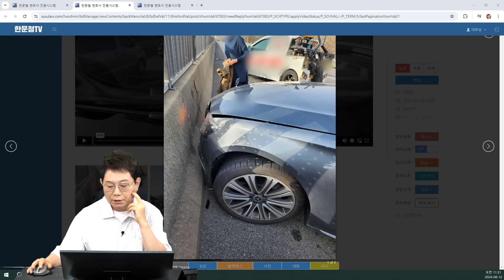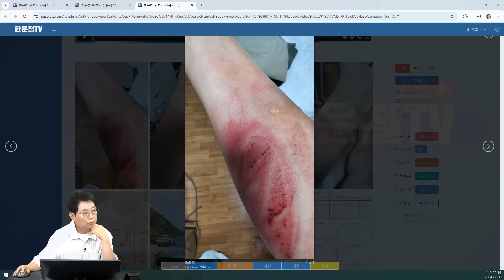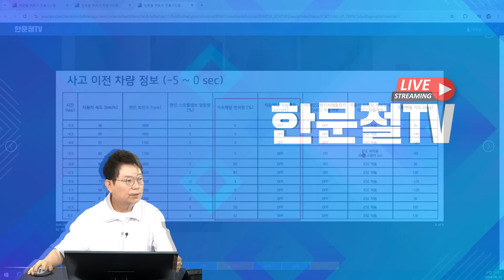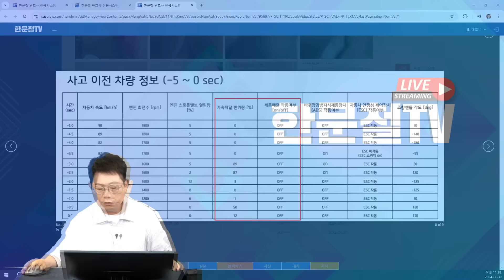22741회. 스마트 크루즈 켜고 가다가, 중앙 분리대에 쾅!!! 가드레일에 쾅!!!차량 결함? 운전 미숙?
48963, 70856
240812 (월) 1부 생방송

48963
240812 (월) 1부 생방송

서행중인 고속도로 2차로를 자율 주행으로 주행 중,
1차로로 차로변경하다가 갑자기 차가  튕겨나가면서 중앙 분리대와 충돌한 사고

차량 문제 아닌가요?

1. 상습 정체구간인 천안논산구간 정안휴게소(천안방면) 우합류지점에서 자율주행으로 운전하다 우합류지점 이전에 1차로로 진입하려던 찰나 급가속으로 중앙분리대와 충돌했는데 이게 벤츠 차량의 결함 이외의 다른 요인은 없는 것 같은데 이 경우 벤츠에게 책임을 묻고 싶습니다.

확인 부탁드립니다.

내가 따로 엑셀레이터나 브레이크는 전혀 밟지 않고 자율주행 과정에서 일어난 자차사고입니다.

벤츠에게 100% 책임을 물을 수 있을까요?

이 상황에서 어떻게 대처해야 할까요?

현재 A/S센터에서 수리를 하게 되면 하드웨어에 대한 수리일 것입니다.

중요한 것은 software인데, 이 부분을 수정하지 않으면 앞으로도 동일한 ... 아니면 다른 때 더 심한(인사사고 등) 사고가 날 수도 있는데 이 차를 운행하면 앞으로도 계속 급가속이나 급발진 가능성이 있을 것 같습니다.

70856
240812 (월) 1부 생방송

고속도로, 스마트 크루즈로 주행 중 왼쪽으로 치우치다가 피쉬테일 현상이 발생, 가드레일과 충돌한 사고

운전자는 차량 이상을 주장

* 의견

이럴 때 오디오가 필요합니다.

실내를 비춰주는 블랙박스가 있었다면 확인이 가능했을텐데...

기록상 가속페달 밟은것으로 나오는데, 이럴 때 페달 블랙박스가 있었다면 확실히 확인 됐을 것

EDR로 사고 5초전이아니라 20초 전 정도는 기록이 되어야 옳겠습니다

이 사고, 한블리에서도 녹화할겁니다

페달블랙박스 하나 드립니다

쭌